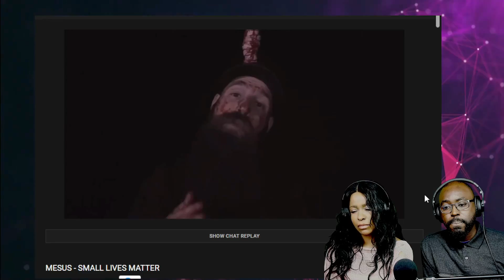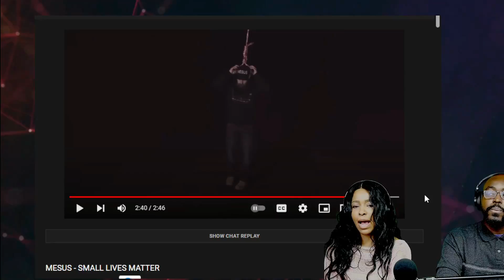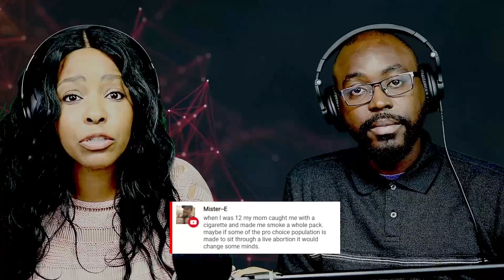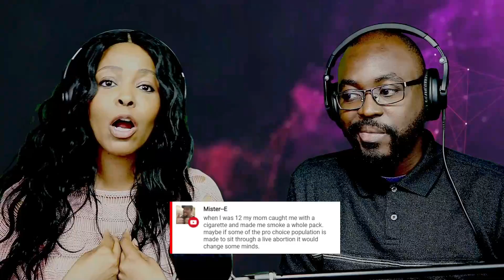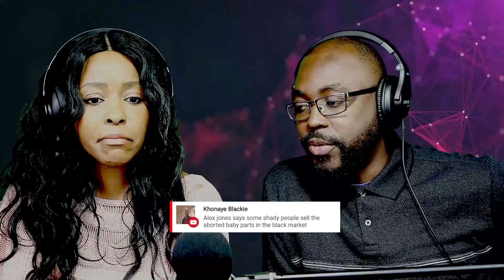Pastor and Wife reaction to MESUS - SMALL LIVES MATTER. Tough, but true.